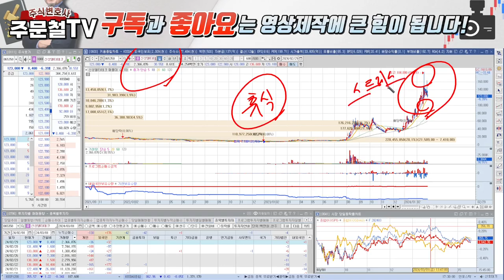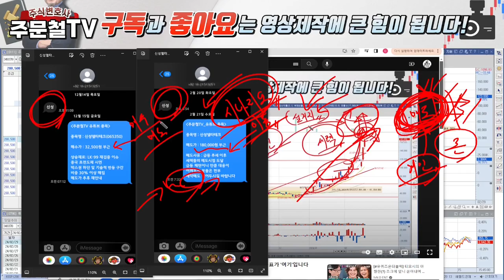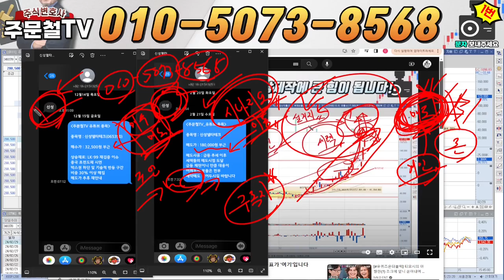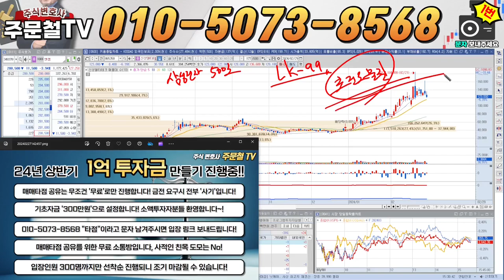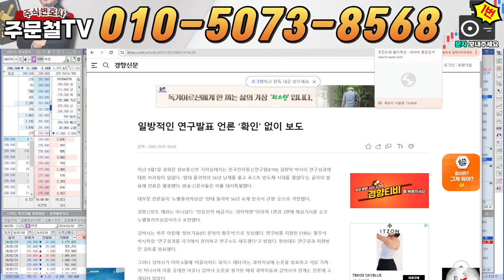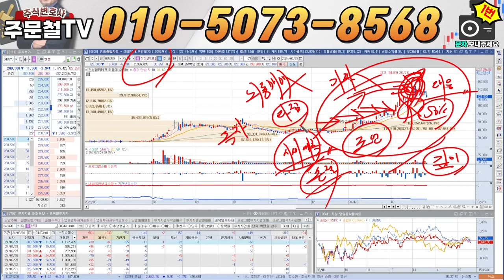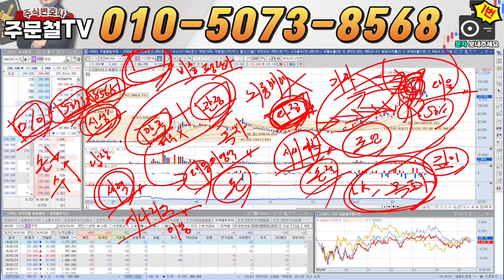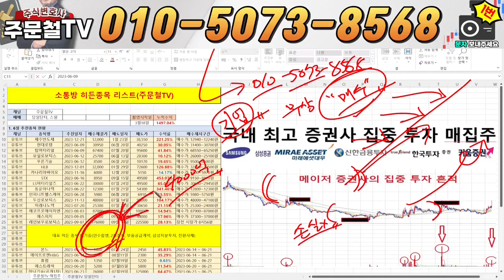신성델타테크 [긴급] 주말긴급녹화, '반등타점 포착' 월요일, '이 패턴' 나오면 무조건 매수 3월 목표가 '이 가격'